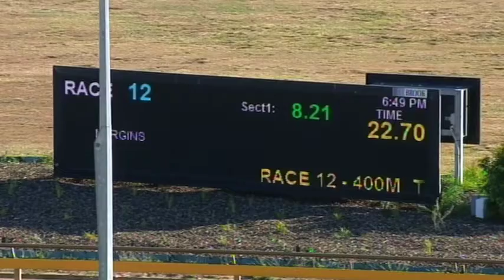WGL THU 14 JAN 21 R12